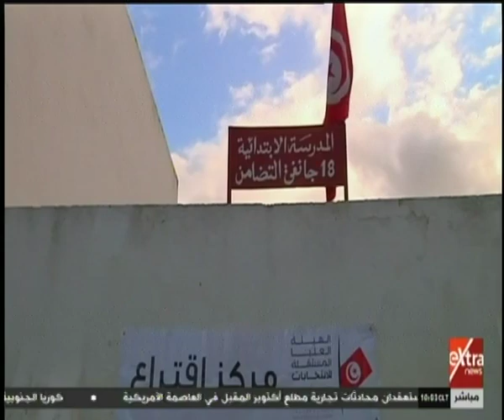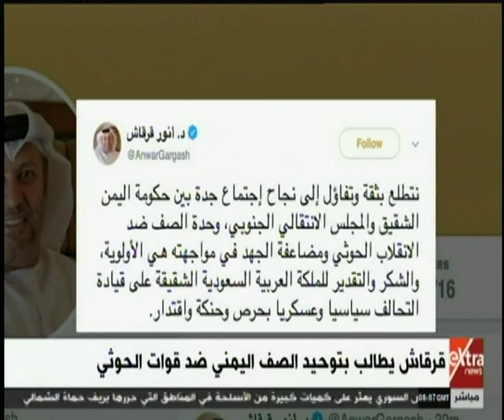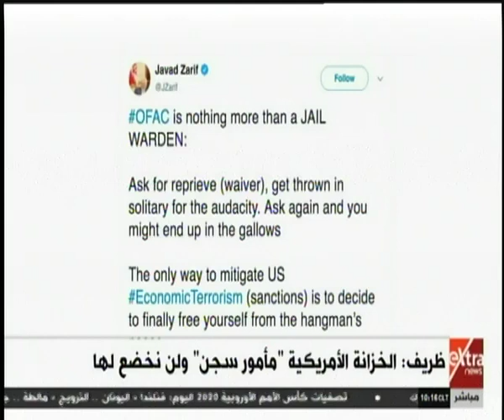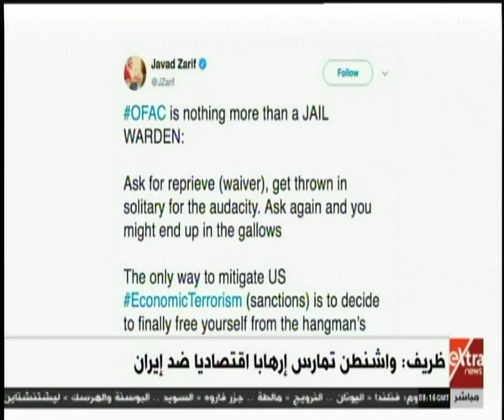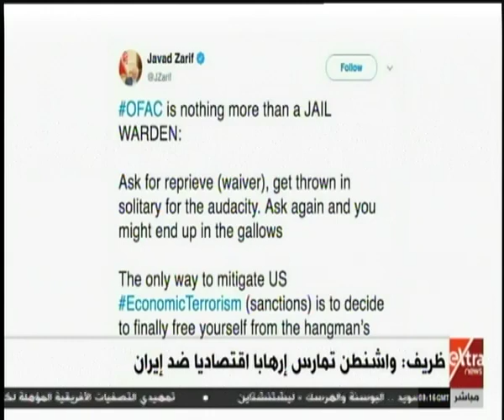غرفة الأخبار | جولة الــ10 صباحا الإخبارية (كاملة)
غرفة الأخبار | جولة الــ10 صباحا الإخبارية (كاملة)  | 5 سبتمبر 2019